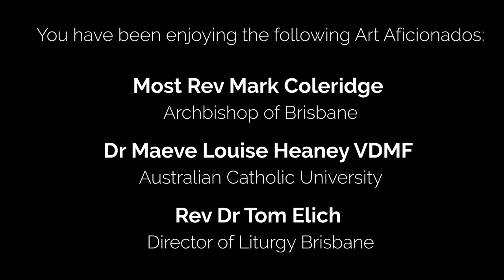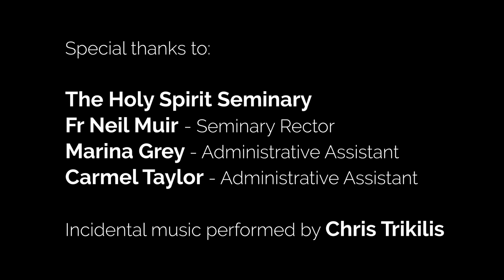Art Aficionados: Episode 3 - "The Good Samaritan" - Olga Bakhtina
Join us for Episode 3 of Art Aficionados with Archbishop Mark Coleridge, Australian Catholic University (ACU)'s Dr Maeve Louise Heaney VDMF and Director of Liturgy Brisbane's Rev Dr Tom Elich. In this episode, the trio unpack the painting "The Good Samaritan" by local artist Olga Bakhtina.

"It is striking that the Samaritan is not looking at the victim, but looking off screen as it were and almost listening to something else. There is still a strong and intimate connection between the two figures."